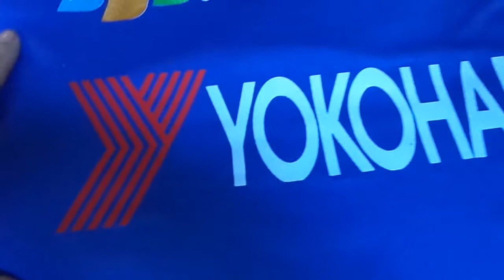Đơn Hàng Của Công Ty FPT Gò Vấp - HCM